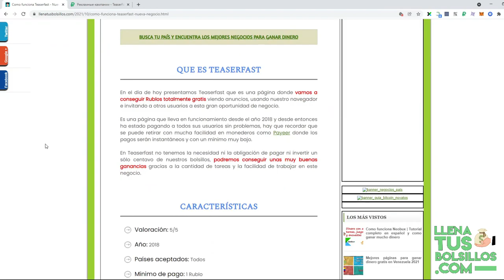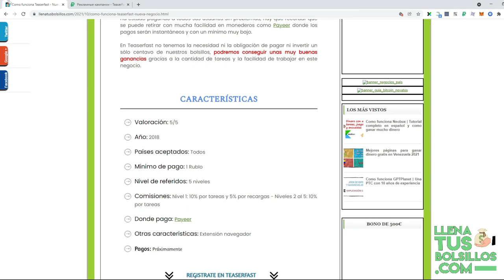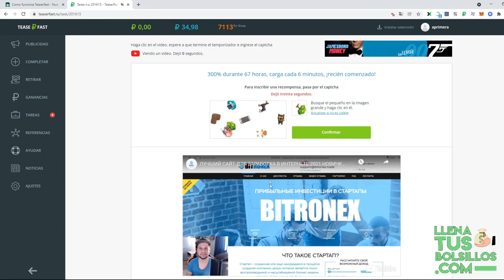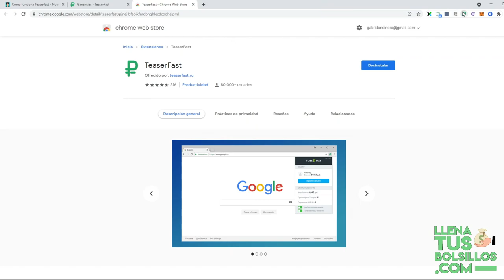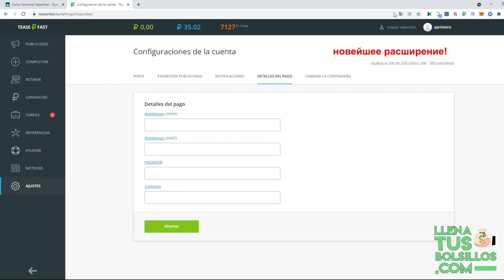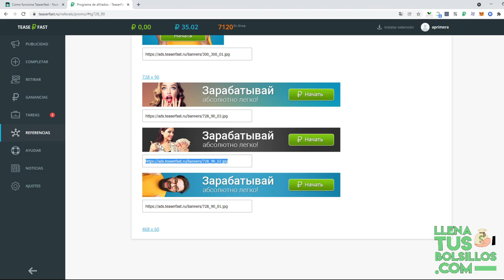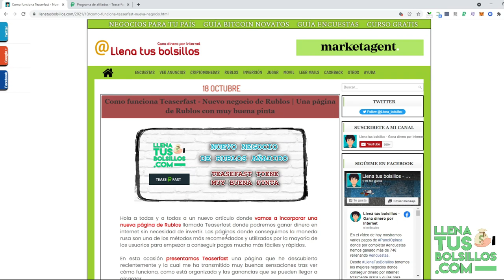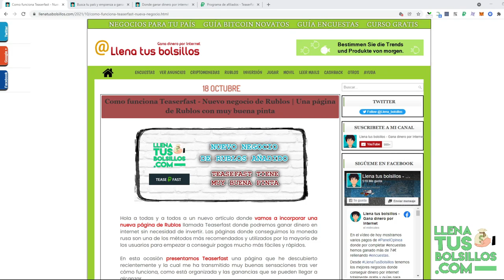Así es como funciona TeaserFast | Como conseguir varios Rublos gratis al día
🔴  NUEVO VÍDEO   🔴

Presentamos un nuevo negocio online para ganar Rublos gratis llamado Teaserfast donde por usar nuestro navegador van a regalarnos varios Rublos gratis al día.

Gracias a Teaserfast vamos a conseguir pagos instantáneos por Payeer y disonemos de una gran cantidad de anuncios pagados al día que nos harán generar una buena cantidad de Rublos.

● Llenatusbolsillos.com